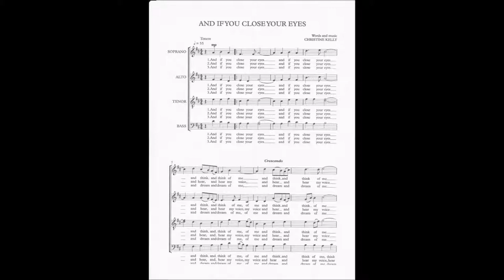AND IF YOU CLOSE SATB